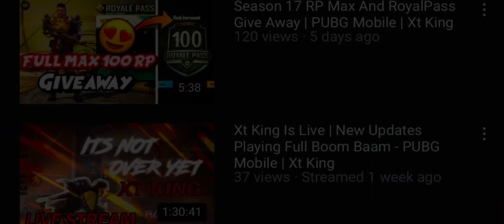47 khalifa vs Muneeb Gaming | Most Demanded Sniper TDM ❤️ | No Hate Wala Scene ✌🏻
To Bhai Log
Frndly wala scene ha
In case u enjoyed the video Plz share it with ur frnds ❤️
Device : Iphone 11 PRO MAX
Claw : 3 finger
Gyroscope : always On